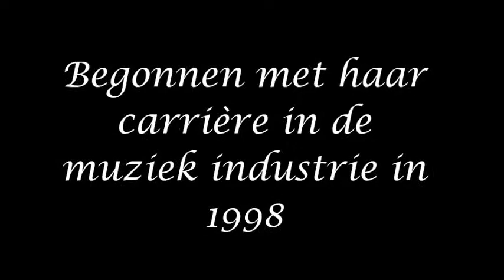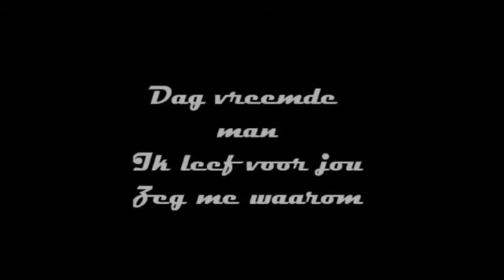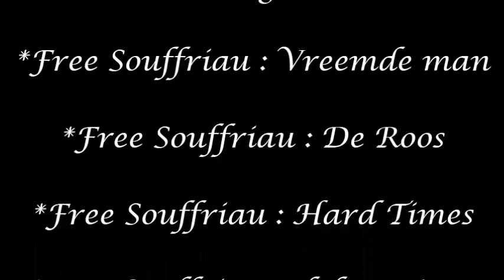Free Souffriau Opdracht MO